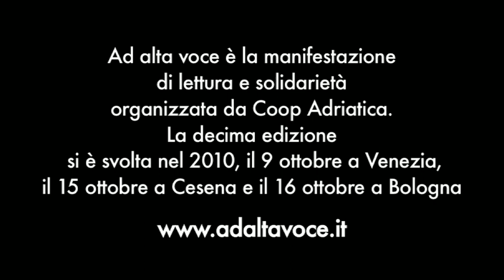Ad alta voce 2010. Adelmo Cervi legge in piazza del Nettuno a Bologna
Adelmo Cervi legge "I miei sette figli" di Alcide Cervi, in occasione dell'edizione 2010 di Ad Alta Voce, la manifestazione di lettura e solidarietà organizzata da Coop Adriatica a Bologna, Venezia e Cesena. Qui siamo a Bologna, in Piazza del Nettuno.